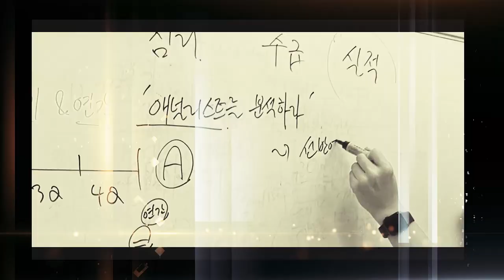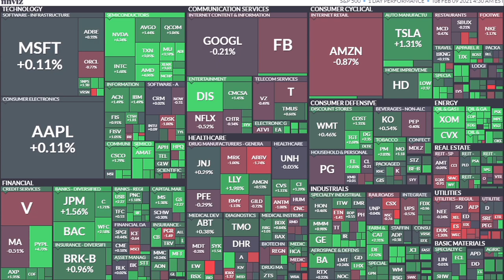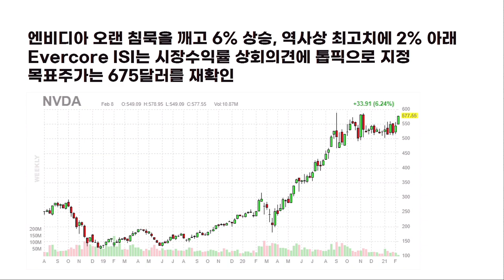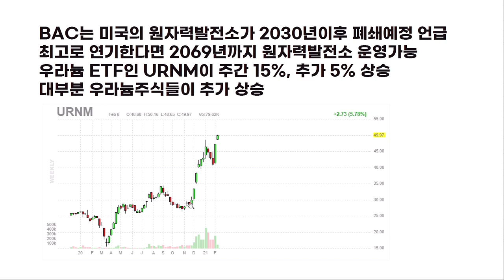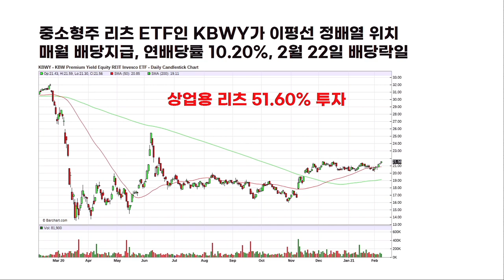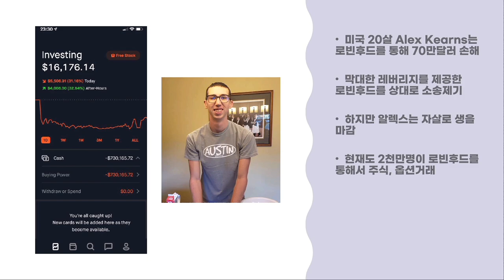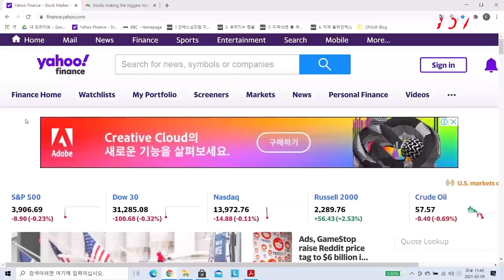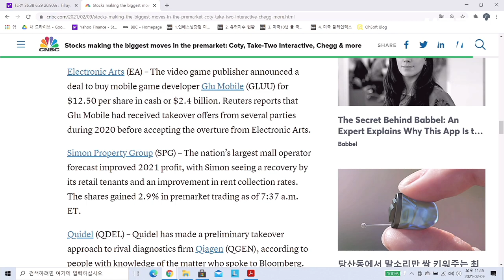연 10.2%, 매월 배당 지급하는 미국 ETF가 있다? f. 미국주식에미치다 장우석 본부장